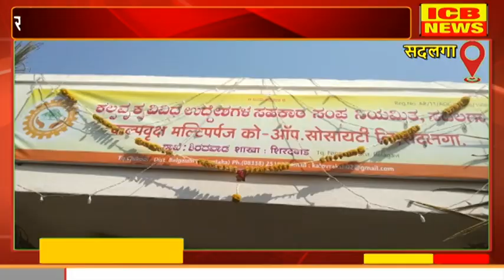सदलगा येथे कल्पवृक्ष मल्टिपरपज च्या दुसऱ्या शाखेचे उदघाटन